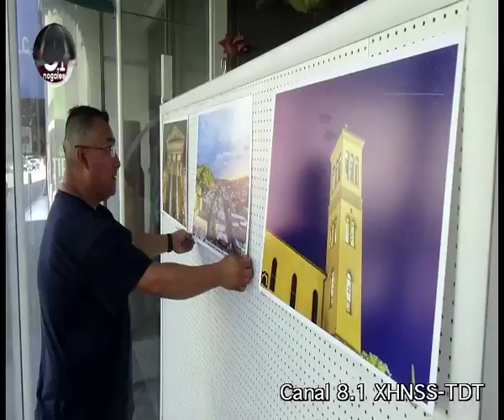Obras de arte